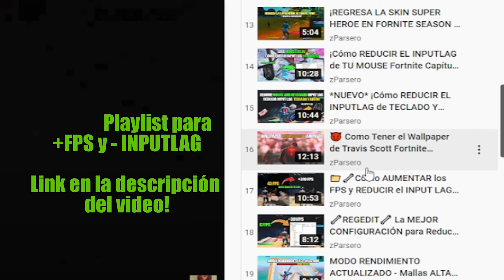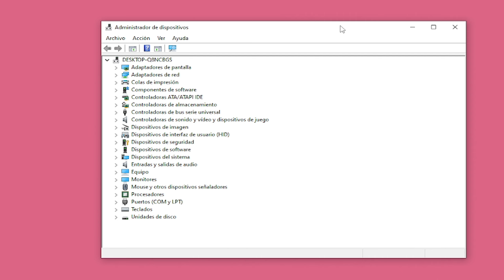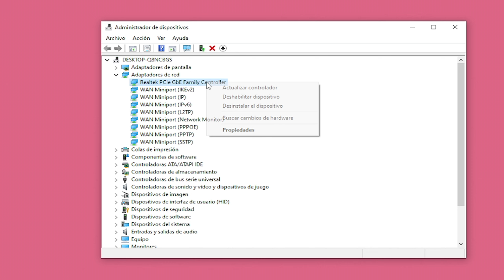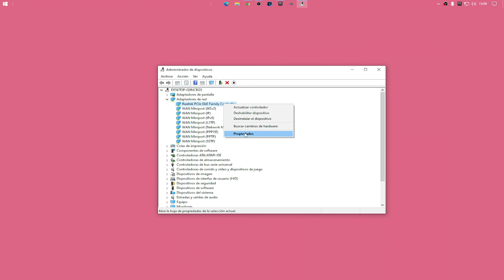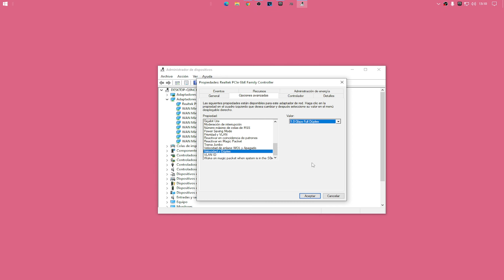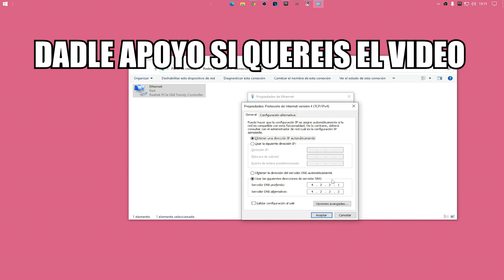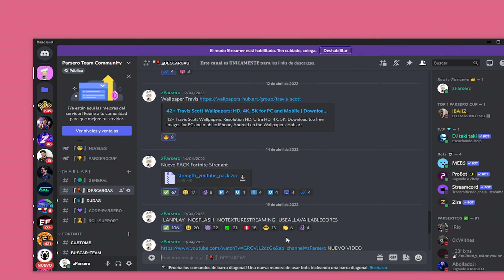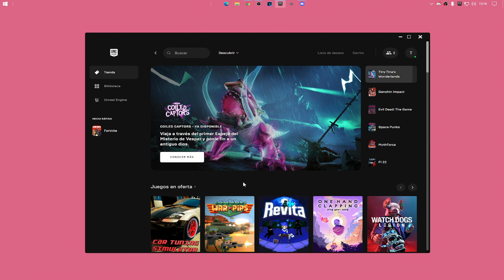🔧 COMO BAJAR EL PING FORTNITE CHAPTER 6 - Tutorial ✅ *REDUCE TU PACKET LOSS Y MEJORA TU CONEXIÓN*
🔧 COMO BAJAR EL PING FORTNITE CHAPTER 5 - Tutorial ✅ *REDUCE TU PACKET LOSS Y MEJORA TU CONEXIÓN*✔️Abre para ver más 👇